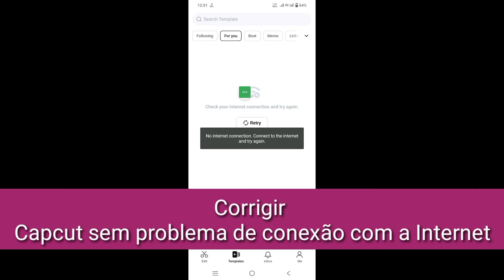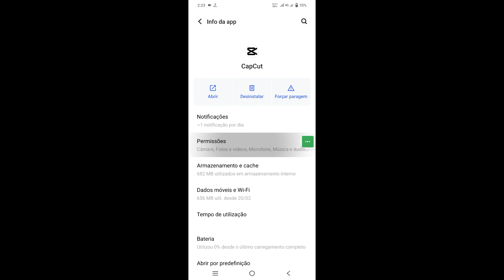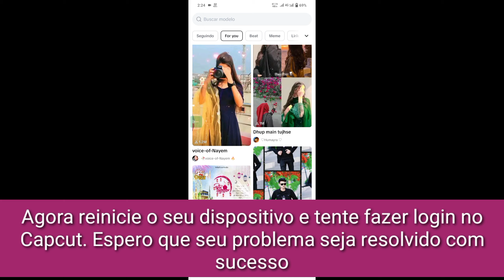CORRIGIR Capcut sem problema de conexão com a Internet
CORRIGIR Capcut sem problema de conexão com a Internet | Como resolver capcut sem problema de internet | Corrigir problema de conexão Capcut

 Aqui neste vídeo vou mostrar a você [FIX Capcut sem problema de conexão com a internet, Como resolver o capcut sem problema de internet, Corrigir problema de conexão do Capcut]. Então assista este vídeo com atenção e não pule este vídeo se você pular este vídeo então você não vai entender muito bem então se tiver algum problema pode me perguntar e comentar abaixo eu tentarei resolver seu problema se você gostou deste vídeo então por favor clique  curta e se inscreva no meu canal obrigado.

 FIX Capcut sem problema de conexão com a internet, Como resolver o capcut sem problema de internet, Corrigir problema de conexão do Capcut. Siga todas as instruções na tela.

 consertar capcut sem conexão com a internet.  conecte-se à internet e tente novamente
 consertar capcut sem conexão com a internet
 como consertar capcut sem modelo de internet
 como consertar capcut sem problema de conexão com a internet
 como consertar capcut sem internet com vpn
 capcut sem problema de conexão com a internet
 capcut sem conexão com a internet conecte-se à internet e tente novamente problema
 problema de capcut não funcionando
 Legendas automáticas capcut não funcionam, problema
 erro de exportação do capcut ao conectar-se à internet